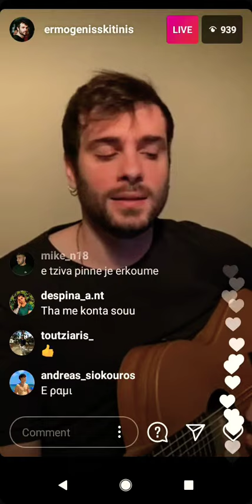🔴 Quarantine Instalive by Ermogenis Skitinis - Θα 'Μαι Κοντά Σου - Αλκίνοος Ιωαννίδης